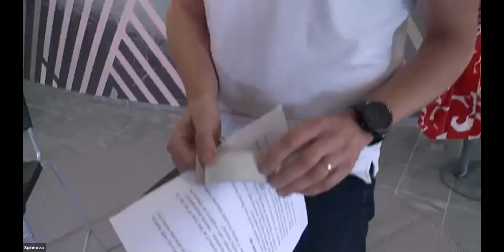Future of Fashion: Lab Tour with Spinnova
On the 30th of June Spinnova opened their doors for virtual tour of their lab and offices – giving a behind-the-scenes look at how they are shaping the future of fashion by creating more sustainable fibres. Spinnova’s ground-breaking innovation turns wood pulp into fibre without the use of harmful chemicals – these fibres can be recycled several times over and the entire process uses up to 99% less water than conventional cotton.

Meet Juha Salmela (Chief Technical Officer and co-founder) and Janne Poranen (Chief Executive Officer and co-founder), who share insights into their process as well as what the future holds for Spinnova, along with Fashion for Good’s Innovation Manager, Georgia Parker as moderator.